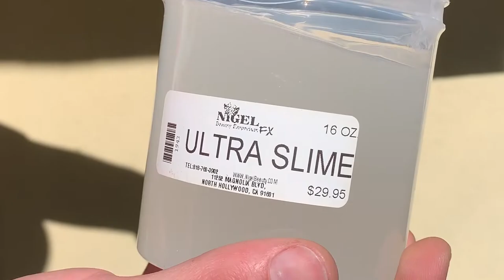Changelings #30 - Making Foam Tentacles! Cheap DIY Horror Prop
Making some tentacles to test whether they're better for hero shots or more background action for both the sizzle and the short film.

I'll get into it a little more in Changelings #31 on how things went, what the experience was like and how the tentacles fared when trying to introduce movement.

I TAKE OTHER CRYPTOS:
Monero - 48NMrZPCKUm4J66b1vcZ2q9izF4yoSFJ6KvfFtBC3ZjMMv4FCky9LRm445TKvts5pw9Lo2rVx85KRXH9Nc2JKpkH14EXP5U
Litecoin -LR7WauUkXse8fdNwaYhdaua3ziXseFmUPo
Ethereum - 0xD167b23385B3fFca651ACC2948BCC14e554d22B3
Dogecoin – DGqwbUQvm273E9pTxgKhyb7PjJQEPW5F51